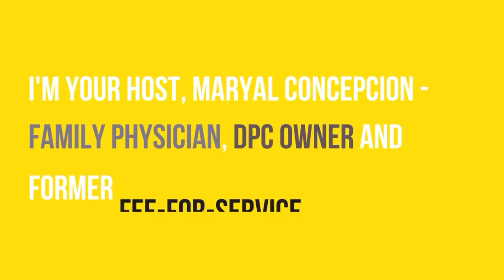Episode 147: Avoid Burnout: Dr. Hayden's DPC Journey Begins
"Embark on a transformative journey with ""Avoid Burnout: Dr. Hayden's DPC Journey Begins,"" where innovation meets passion in the realm of healthcare. This episode of My DPC Story introduces us to the inspiring path of Dr. Matthew Hayden, a dedicated physician who redefines patient care through Direct Primary Care (DPC). Discover how Dr. Hayden transitioned from traditional healthcare systems to develop a more personal, patient-centered approach. His story is not just about changing his practice model; it's about reigniting his passion for medicine and making a real difference in his patients' lives.

Through an in-depth conversation with our host, Marielle Concepcion, herself a family physician and DPC owner, we delve into the heart of why DPC is the future of comprehensive healthcare. Listen as Dr. Hayden shares his experiences, from his initial struggle with burnout to the joy of reconnecting with his medical roots, and learn how Direct Primary Care allowed him to practice medicine as he always dreamed.

This episode is a must-listen for anyone in the healthcare field, patients seeking a better care model, or anyone curious about the DPC movement. It's not just a story; it's a call to action for dedicated physicians and patients alike to embrace a healthcare model that prioritizes genuine care over bureaucracy.

Don't miss this compelling tale of transformation and hope in healthcare. Plus, explore our resources for starting or joining a DPC practice and become part of a growing community dedicated to revolutionizing patient care.

Listen, learn, and be inspired. Your journey into the heart of patient-centered healthcare begins here. Visit [insert hyperlink] for more episodes and DPC resources, and remember to support the movement by leaving a five-star review on Apple Podcasts or Spotify.

CHAPTERS:
0:00 - Intro
1:19 - Dr. Hayden's Medical Journey
3:05 - Introduction to Modern Mobile Medicine
6:01 - Medical School & Public Health Degree
11:19 - Community Engagement Strategies
16:09 - Residency Impact on Medical Career
19:45 - Primary Care Attrition at Mayo Clinic
22:19 - Dr. Josh Umbehr's Direct Primary Care Path
27:35 - MBA Relevance in Direct Primary Care
33:38 - Growing Mobile MDs Membership
37:14 - Nationwide EMR Management
39:40 - Increasing Local Visibility for Doctors
42:05 - Return to Washington DC
44:30 - Direct Primary Care Model Development
47:12 - Targeting Ideal Patients for MMM
50:00 - Patient Selection Strategy
54:10 - Establishing a Physical Location
56:35 - Patient Acquisition Techniques
1:01:20 - Recruiting Dr. Margaret Duane
1:05:00 - Launching Modern Mobile Medicine
1:07:30 - Comparing Medical Practices
1:12:31 - Direct Primary Care Pricing Models
1:17:18 - Managing Patient Panel Size
1:17:44 - Balancing Patient Numbers
1:21:14 - Effective Scheduling Methods
1:23:25 - Essentials of Pure Primary Care
1:27:47 - Doctor's Bag Essentials
1:29:50 - OUTRO"